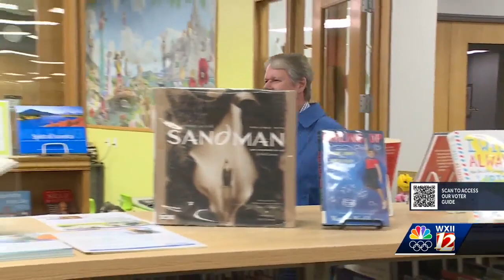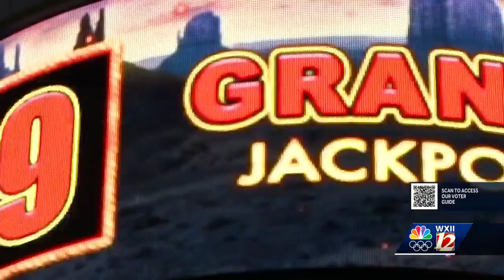Eddie Gallimore runs for NC House 80th dist. (davidson)